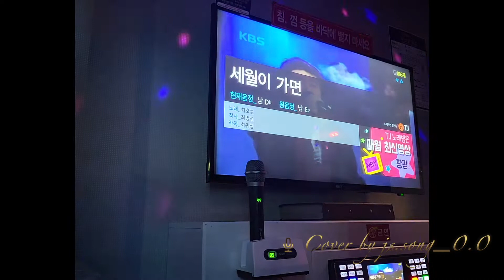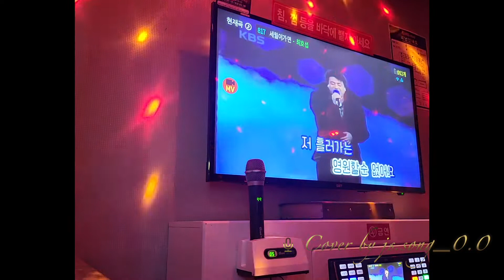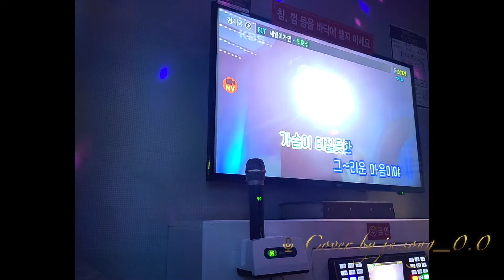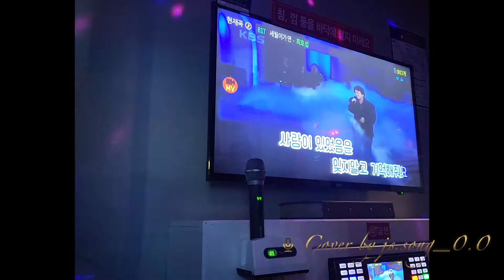최호섭-세월이 가면 커버(cover by js.song_0.0)